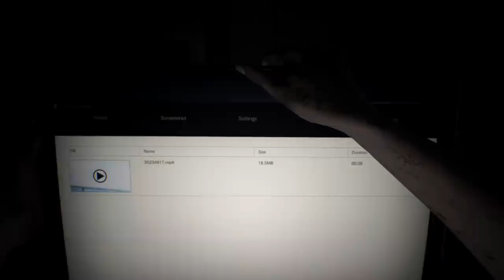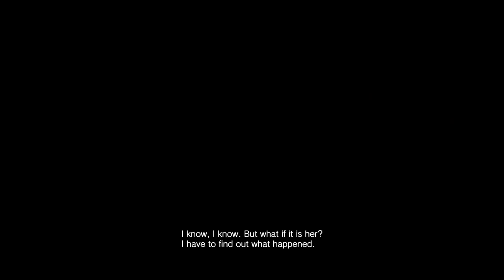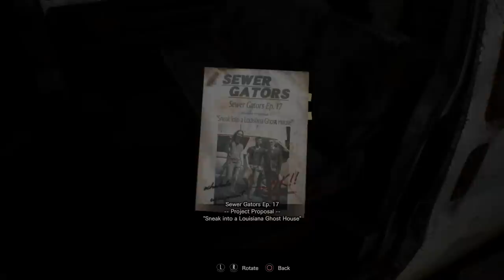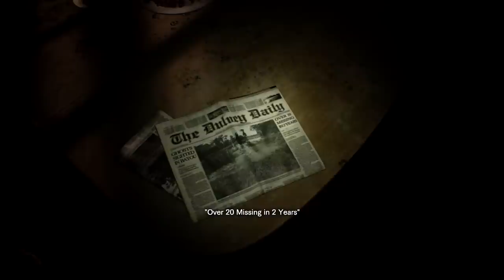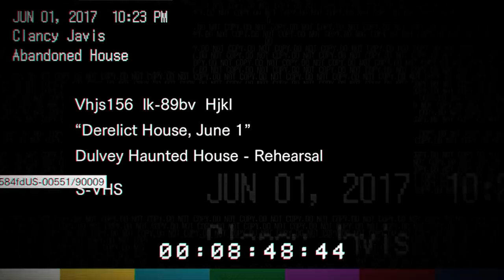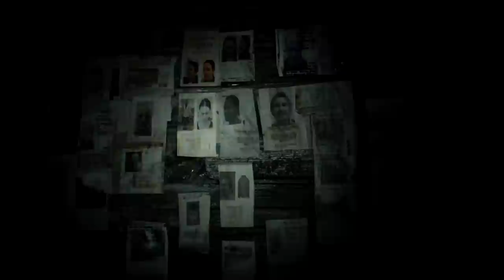RESIDENT EVIL 7 Walkthrough Gameplay Part 1 - Mia (RE7)